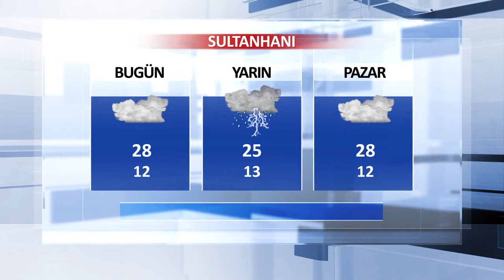25 Mayıs Aksaray ve İlçeleri Hava Durumu